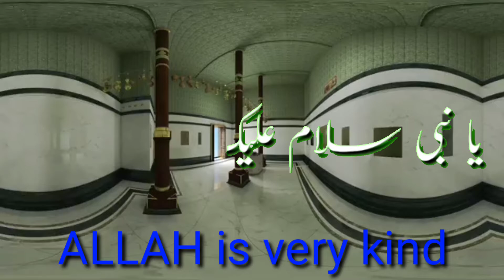جمعہ مبارکshort/Ajmalbaloch408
juma Mubarak short/Ajmalbaloch408